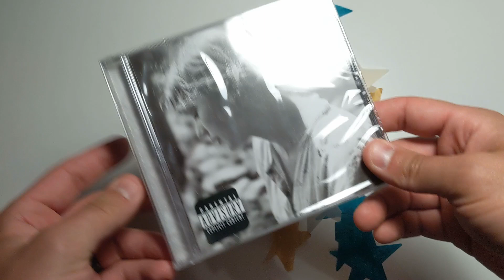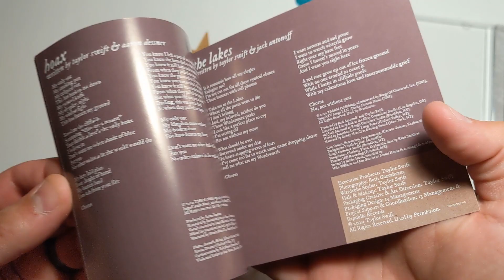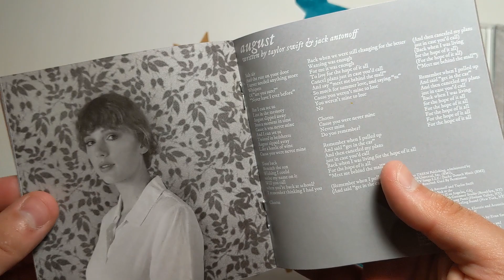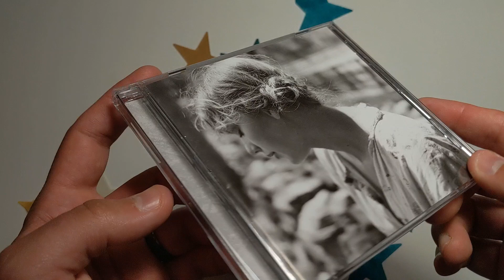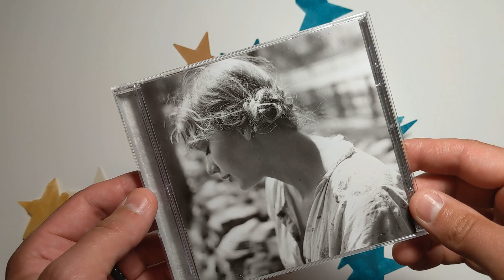What Could It Be Now? Mysterious Unboxings #86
WANT A SPOILER? GO TO THE BOTTOM OF THE DESCRIPTION TO SEE WHAT'S REVEALED IN THIS EPISODE!

SIGN UP FOR THE ASSKICKER'S ALMANAC EMAIL LIST AND GET 6 FREE POGS

Daily videos!

IT WAS: Taylor Swift's Folklore on CD